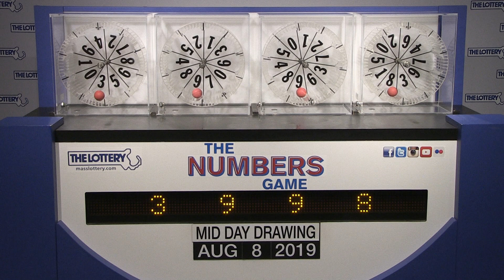Midday Numbers Game Drawing: Thursday, August 8, 2019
The official winning numbers in the Mass. State Lottery's Midday Numbers Game drawing for Thursday, August 8, 2019 are: 3-9-9-8.